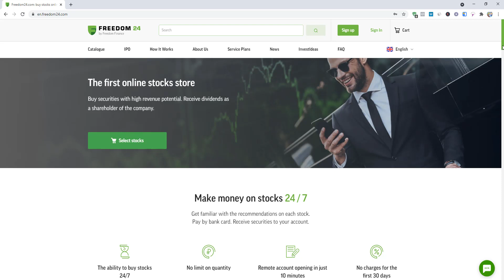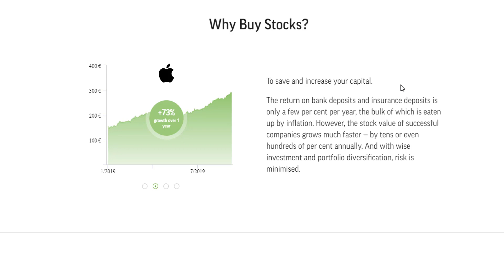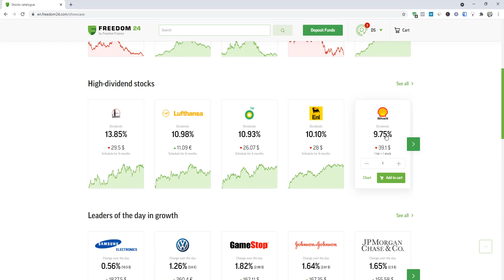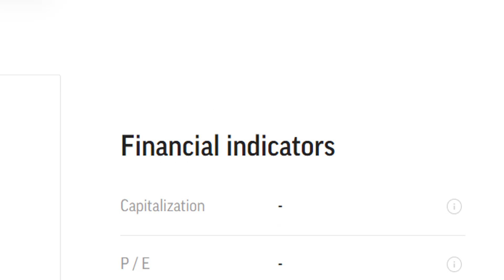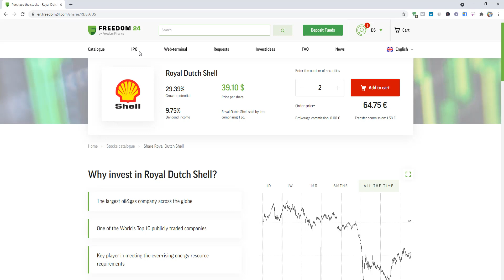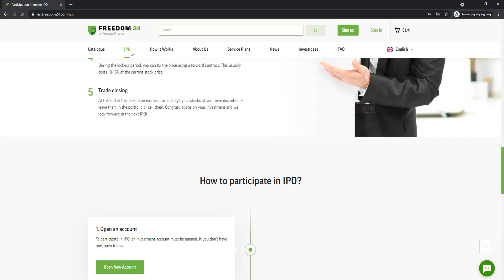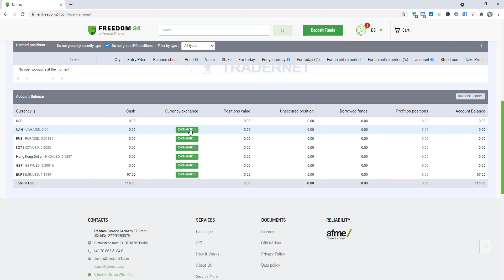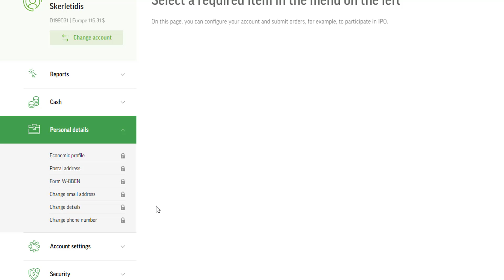Πώς να αγοράσω μετοχές από τον υπολογιστή - Ανάλυση της Ιστοσελίδας Freedom24